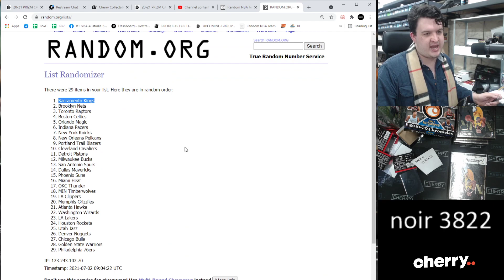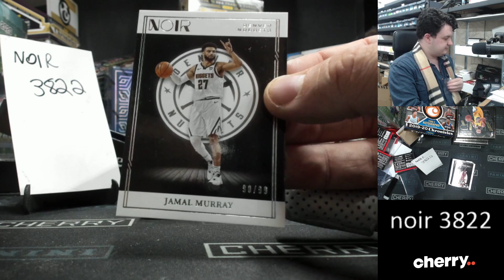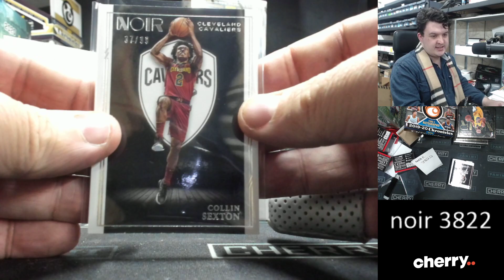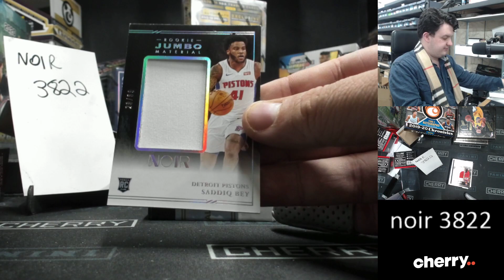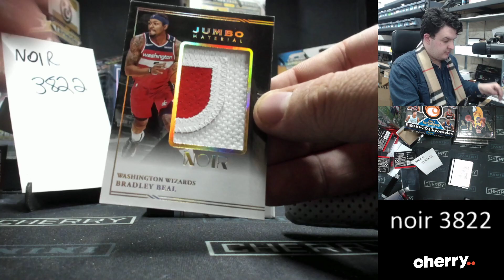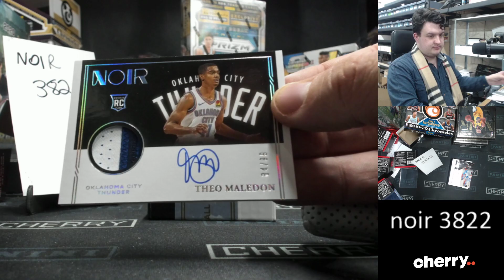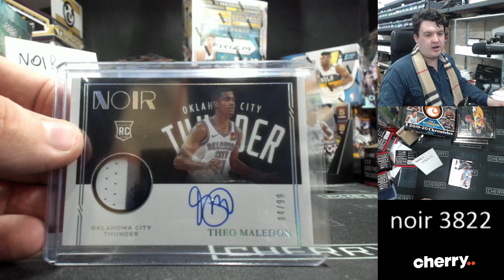20-21 Noir 1-Box Break #3822 (Win Hornets) - Team Based - Jul 2 (5pm)